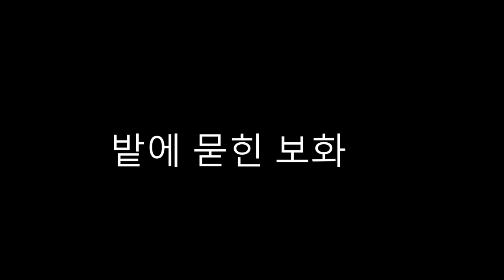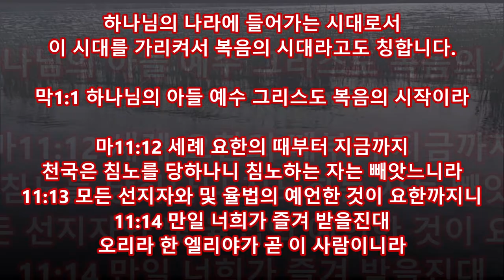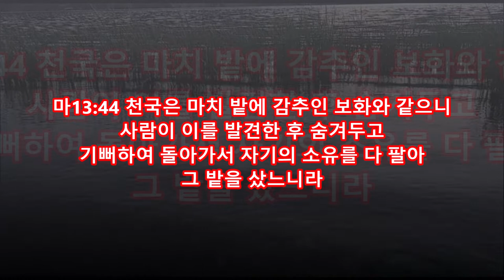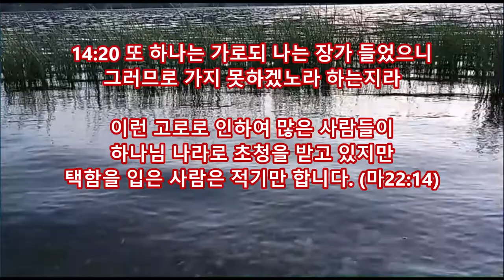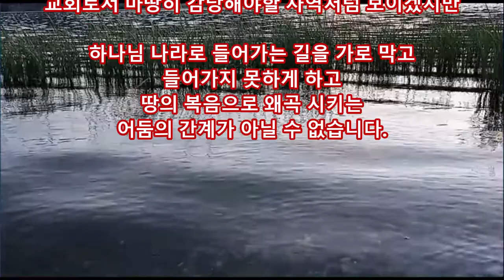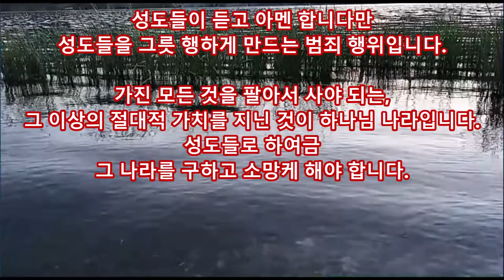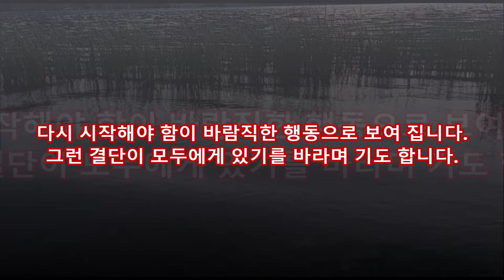밭에 묻힌 보화